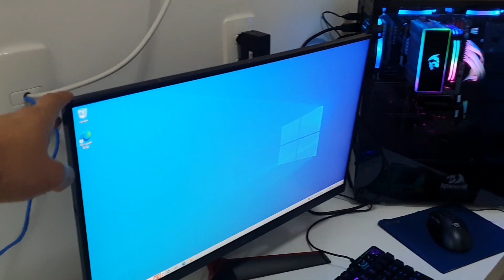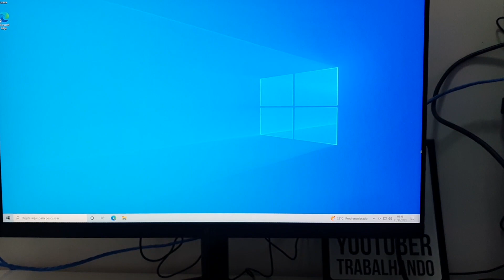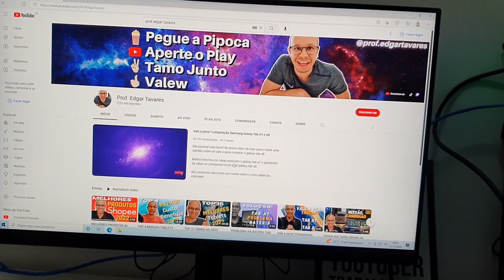Monitor LG Ultragear 144hz IPS 24GN600 [Unboxing e Primeiras Impressões]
PRIMEIRAS IMPRESSÕES do Unboxing Monitor LG Ultragear 144hz IPS FHD

Hoje começamos a saga de como montar seu próprio PC. Realizamos o UNBOXING e comentamos sobre o monitor gamer LG ultragear com frequência de 144hz e painel IPS full HD.

Posso afirmar que trata-se do monitor com melhor custo benefício do mercado de 2022. Na blackfriday se vocês acharem esse monitor por volta de 1.000 é uma excelente pedida.

O Monitor da LG ultragear tem várias funções gamer e conta com diversas configurações para potencializar seu jogo e aumentar seu FPS.

Comente ai o que achou do video e deixe seus comentários.

Artista JJD /  DEAF KEV
Licenciado para o YouTube por AEI (em nome de NCS); BMI - Broadcast Music Inc., Featherstone Music (publishing) e 8 associações de direitos musicais.